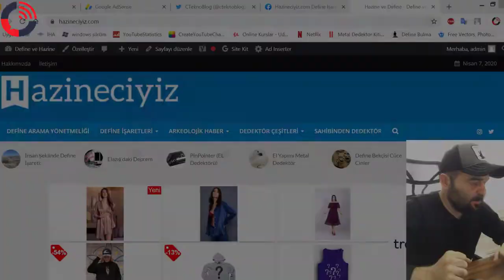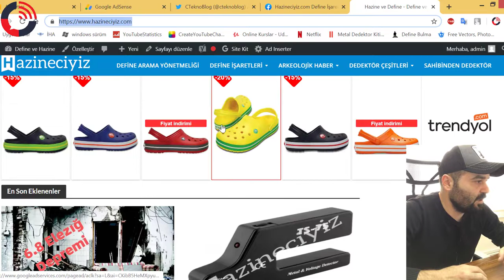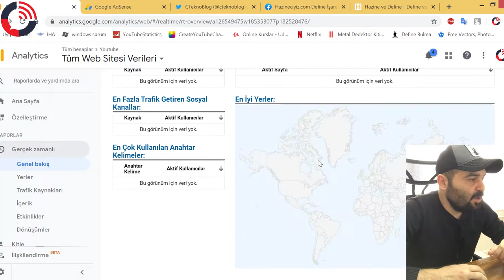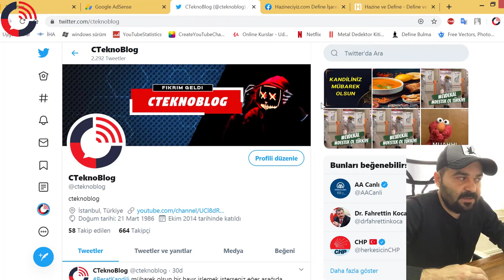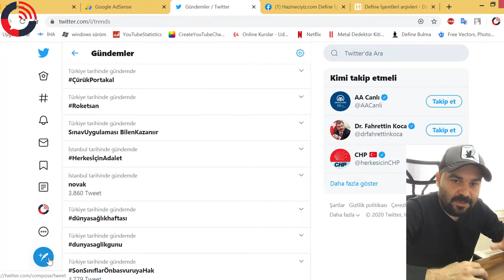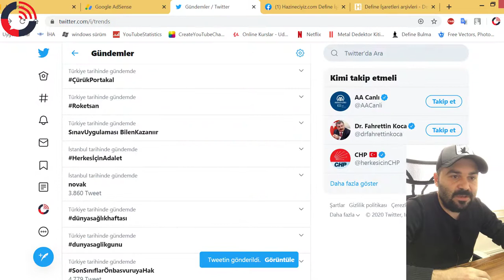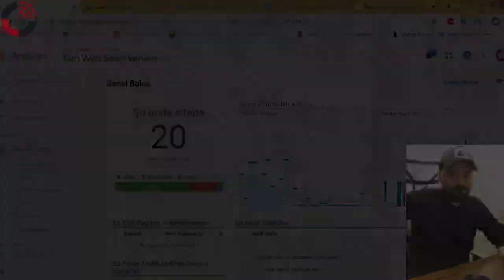1 SİTE İLE Günde 100 $ / 675 TL NASIL KAZANILIR / İnternet'ten Para Kazanma Yöntemleri Uygulamalı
CTeknoBlog videoları’nın 147. Bölümünde Evdesiniz ve bir siteniz var o zaman neden kazanmayalım. Para kazandıran siteler nasıl oluyor , neler yapmam gerekiyor merak ediyor isen bu video tam da sana göre.
Videoda da dediğim gibi yorumlara yazdığınız web sitelerinizin seo çalışmasını
ücretsiz yaparak sizlere dönüş yapacağım. Bol kazançlar sağlıklı günler.

Bu videoda neler var; İnternet'ten para kazanmanın en kolay yöntemleri.

 Bu videodan sonra izlemenizi tavsiye ettiğim 2 videom var onlarıda izleyin

Merhaba, ben CTeknoBlog;
Genellikle haftada bir video atmaya çalışıyorum ve sayfamı güncel tutmaya çalışıyorum.

bilişim ve teknoloji
bilim teknoloji haberleri
teknoloji haber siteleri
teknoloji haberleri
teknoloji tasarım haberleri
teknoloji haberleri kısa
bilişim teknolojileri
nasıl ya
tekno kontrol
tekno hurda